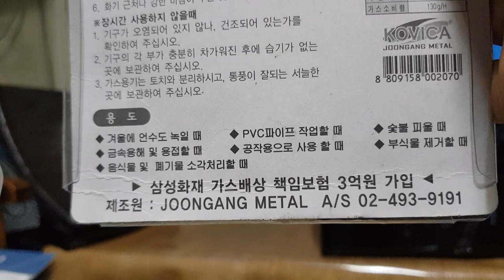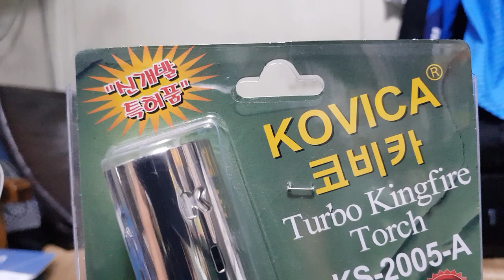토치3구 신개발특허품 다목적토치 정비할때쓸려고구입 #20220620 151619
다목적토치 쓰리화구 유친,지인분들 한개씩 있으면 너무 좋을것 같아요~